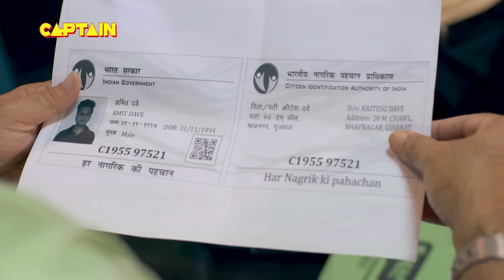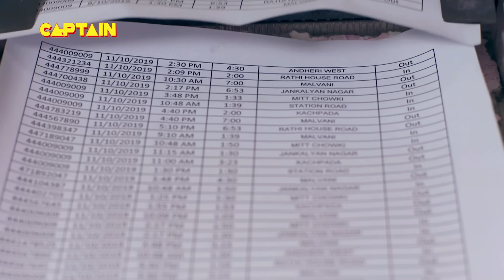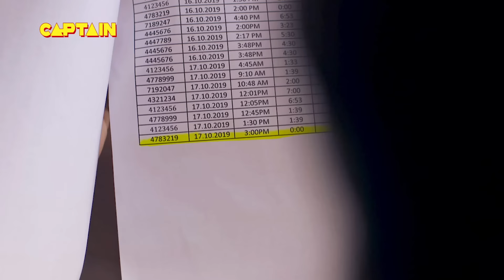सत्य घटना || नई कहानी || New Season Full Episode TV Serial || EP 84 || A True Story || C.P सतर्क